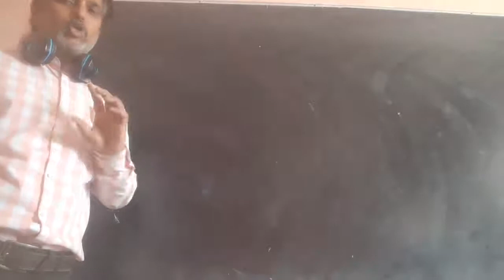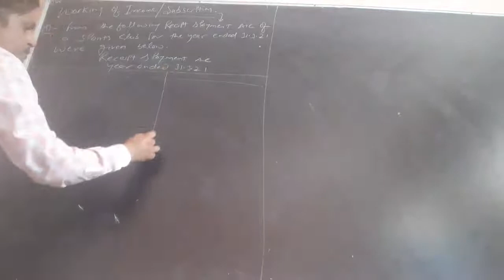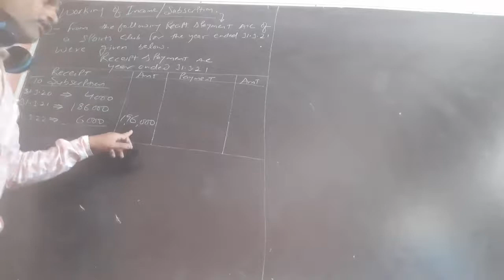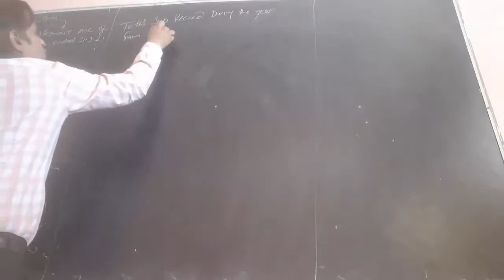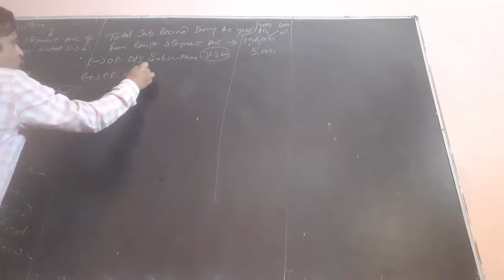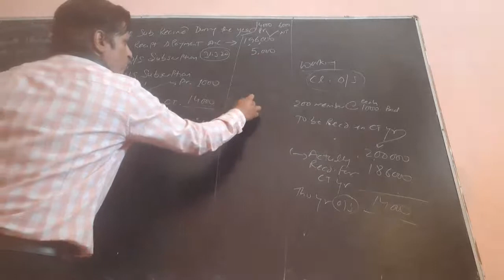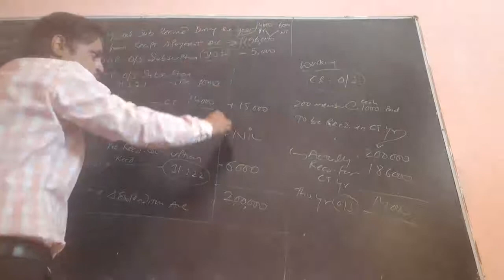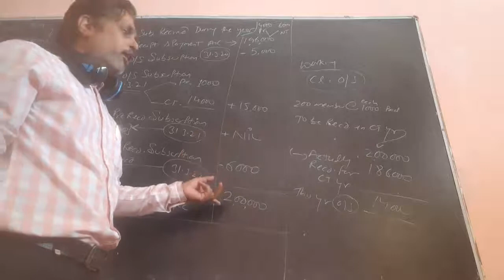accounts class 12, date 19 april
N.P.O, working of subscription